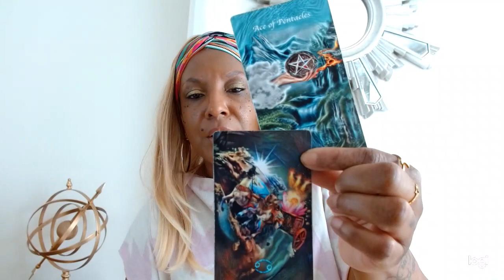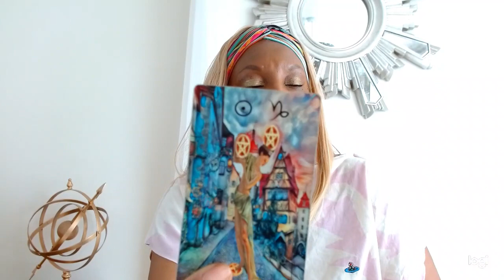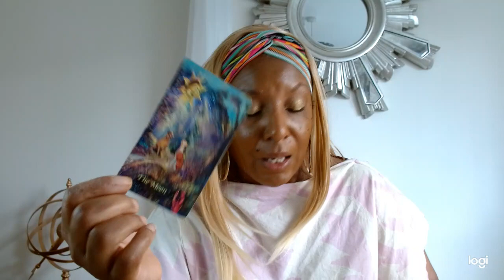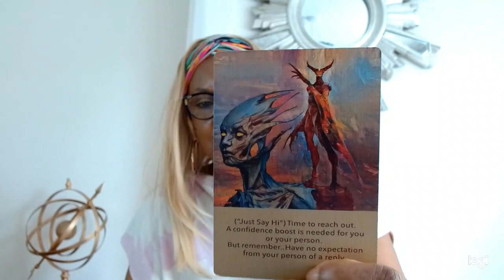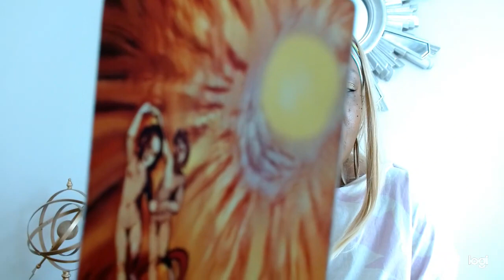THE TOWER BLOWS UP A SECRET ABOUT 3RD PARTY. SO NOW DM RUSH 2WARDS U BUT TOO LITTLE TOO LATE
🌏 sophiacharlestarot.co.uk

5D CHANNELLED MESSAGE – ONLY £10
7 DAY INSENCE INNER CHILD PROGRAM – ONLY £15

SO NOW DM RUSH 2WARDS U BUT TOO LITTLE TOO LATE]